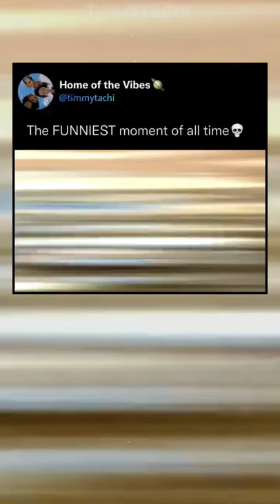That N**** is GUILTY || Uncle Ruckus